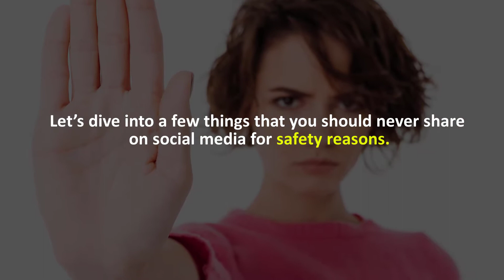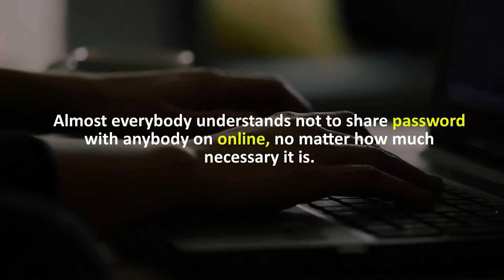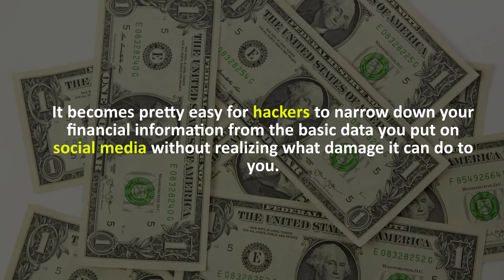These Things can be Dangerous to Share on Facebook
If you want to stay safe from hackers then must watch this video, and educate yourself. These Things can be Dangerous to Share on Facebook, Instagram, or any other social media account so beware and stay safe.